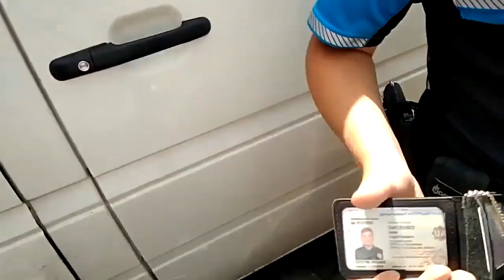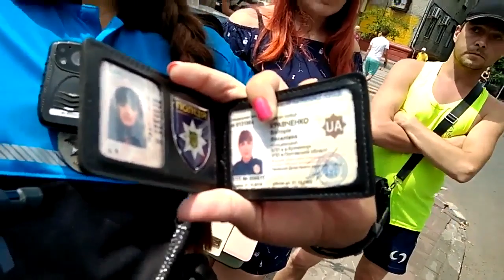ВЕЛОПАТРУЛЬ. Часть 1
На великах такие же копы, как и на приусах )))